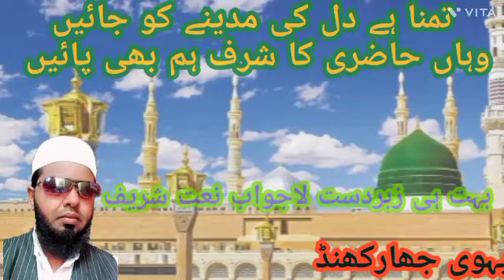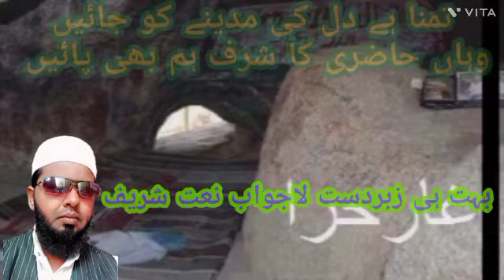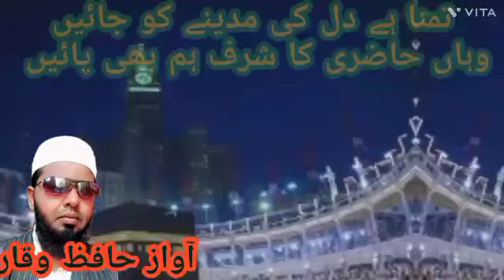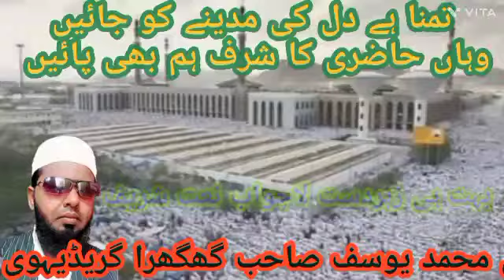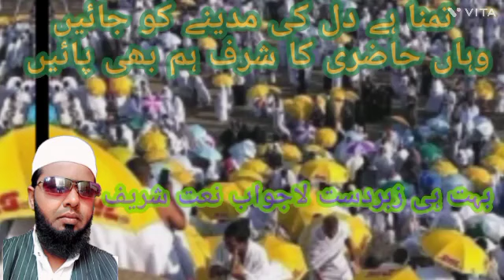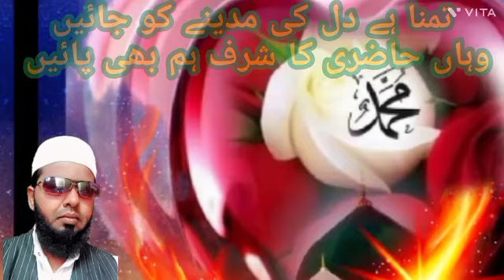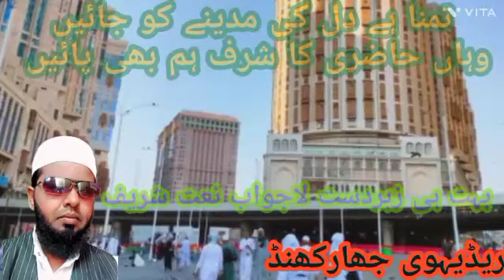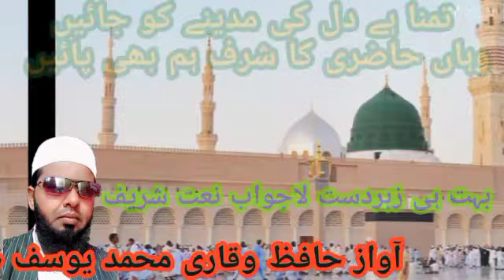تمنا ہے دل کی مدینے کو جائیں ۔وہاں حاضری کا شرف ہم بھی پائیں| New Naat Shareef|Beutiful Naat|Naatpak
naat newnaat naatsharif hafizyusuf Assalamu alaikum warahmatullahi wabarakatuh Dosto aap Tamam friend se Request hai ki video ko pura zarur dekhen or ziyada se ziyada Like share or subscribe nahi kiye hain to subscribe zarur Karen shukriya jazakallahu khaira fidunya Wal aakhirah 🤲♥️
Allah taala aap sabko hamesha khush rakhe or apne hifz o Aman men Rakhe Aameen summa aameen yarabbal Aalameen 🤲🤲🤲♥️♥️♥️